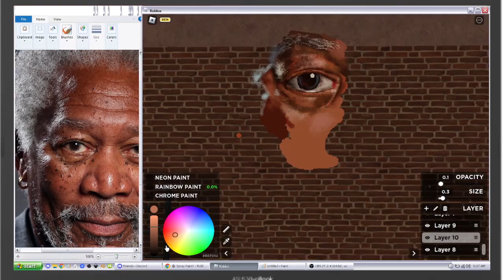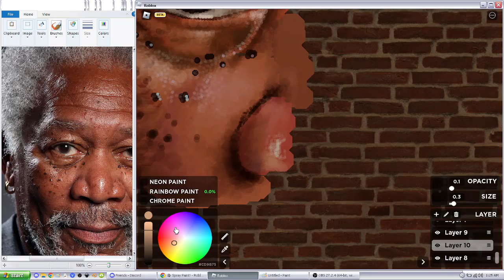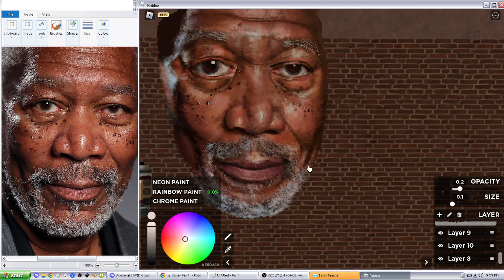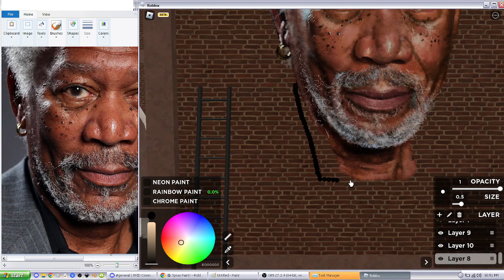Spray Paint Art - Morgan Freeman ROBLOX Painting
The world's 9465789th realistic mouse painting.

Using only a mouse, an ASUS VivoBook 17 and the game ROBLOX, slacker Plasticity has painted a moderately realistic portrait of actor Morgan Freeman.